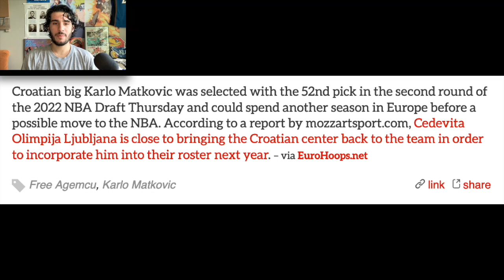Pelicans' Karlo Matkovic Staying In Europe For A Few More Years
Croatian big Karlo Matkovic was selected with the 52nd pick in the second round of the 2022 NBA Draft Thursday and could spend another season in Europe before a possible move to the NBA. According to a report by mozzartsport.com, Cedevita Olimpija Ljubljana is close to bringing the Croatian center back to the team in order to incorporate him into their roster next year.
– via EuroHoops.net